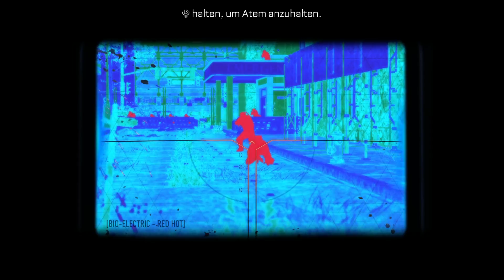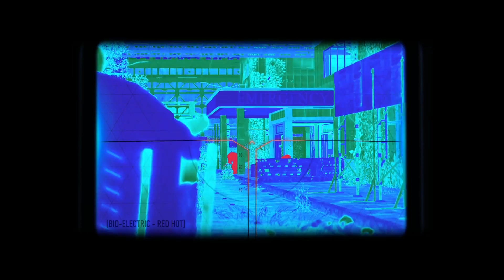Let´s Play Call of Duty Advanced Warfare - Eine neue Welt #06 [German/Deutsch]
Let's Play Call of Duty Advanced Warfare German
Let's Play Call of Duty Advanced Warfare Deutsch
Social Netzwerk Gedöns

[PC/PS4/XOne] von  [Sledgehammer Games]
Release: 2014
Genre:Shooter

Let's Play Deutsch - German/Deutsch Walkthrough Gameplay Let's Play - Deutsch Gameplay with Commentary (German/Deutsch)
2016 Deutsch - Let's Play 2016 Deutsch - German/Deutsch Walkthrough Gameplay Let's Play - 2016 Deutsch Gameplay with Commentary (German/Deutsch)